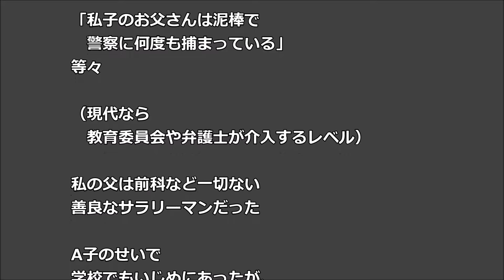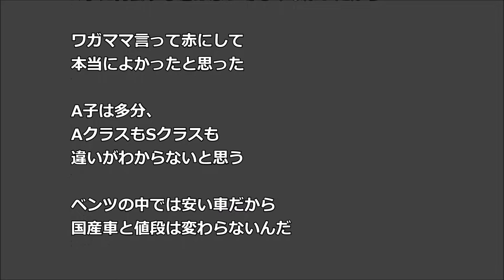バレエは2歳から ライバル女イジメは 生命に関わるレベル 今、彼女は貧乏人ｗ